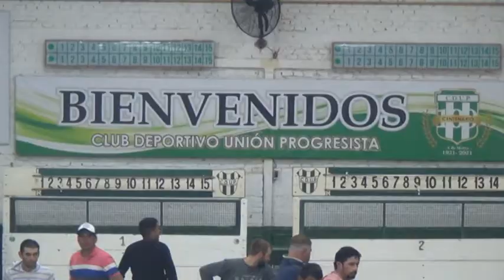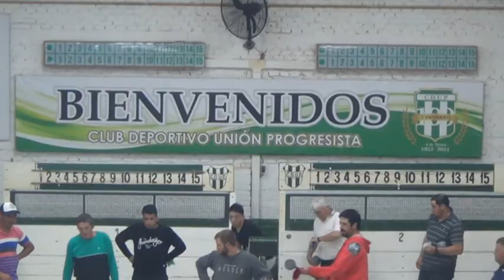JAVIER VILLALBA - BOCHAS UNIÓN PROGRESISTA - EL DEPOR ORGANIZARÁ SU TORNEO INTERASOCIACIONES